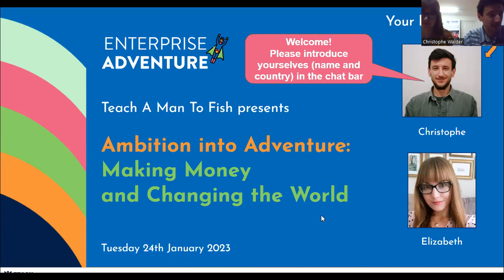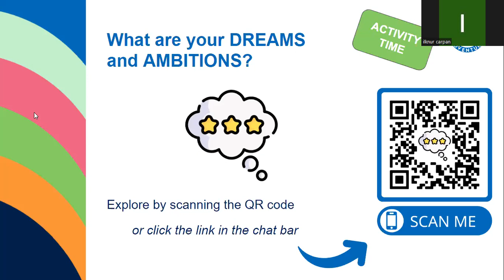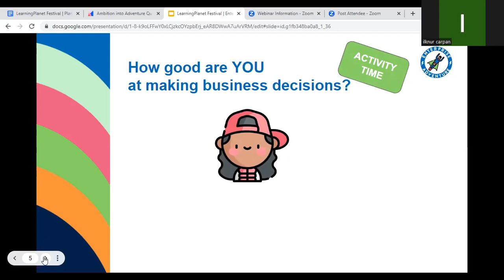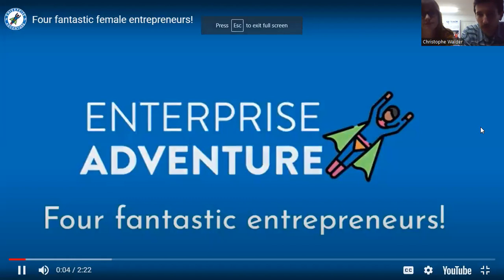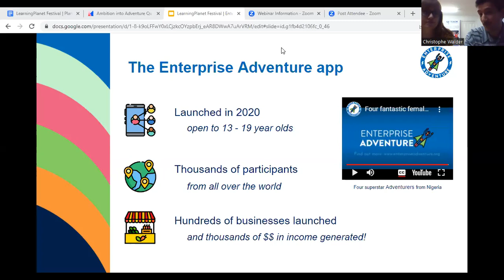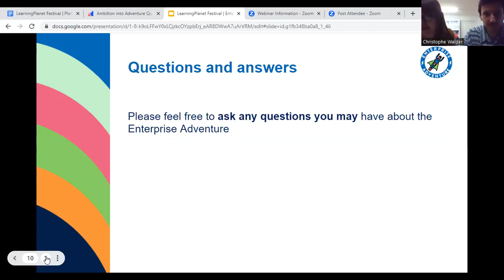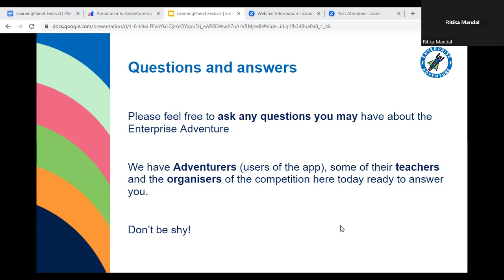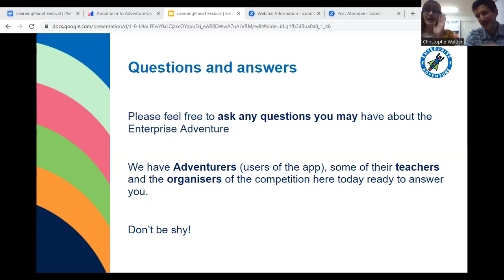Ambition into Adventure: Making Money and Changing the World 24/01/2023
On 24/01/2023 the Enterprise Adventure hosted a LIVE interactive webinar featuring games, activities, and the voices of Adventurers past and present!

Watch the video to find out more about how young people can turn ambition into action - using their skills to change the world while supporting themselves!